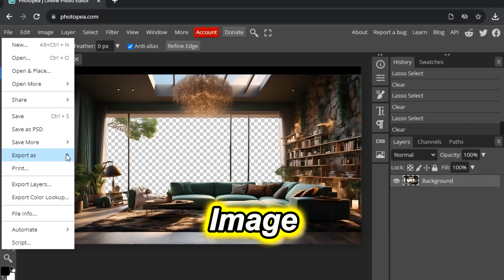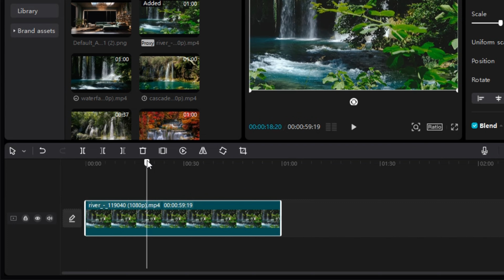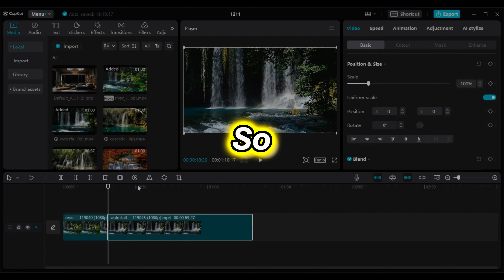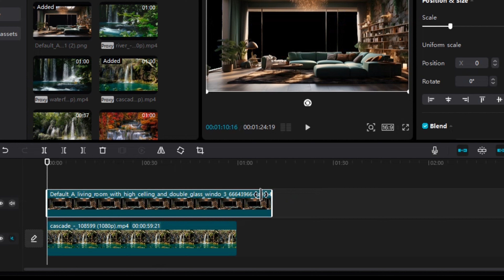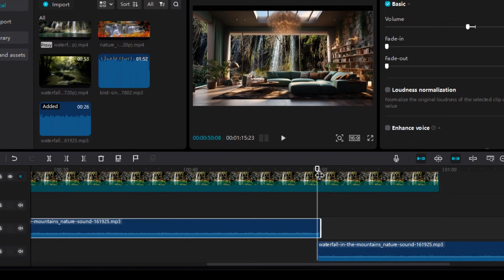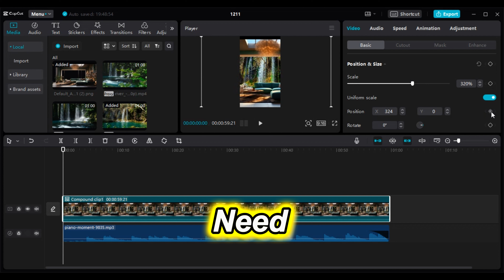Make Relaxing Video And Earn $100 Per Day On Fiverr 2024 | (Without Any Skills) | Make Money Online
Make $100 Per Day On Fiverr With AI Cozy Relaxing Video | (Without Any Skills) * No Click Bait | relaxing ai music | relaxing ai video | ai relaxing music generator | ai video kaise banaye | make money with ai | make money on fiverr without skills

This video is related to: how to make money on fiverr, how to make money on fiverr with chatgpt, how to earn $100 per day on fiverr without any skills, fiverr se paise kaise kamaye, make money on fiverr, how to create Fiverr gig, fiverr tutorial, beginner fiverr tutorial, 2024 fiverr tips to make money, how to make money with ai art on fiverr, make money online, how to make money on fiverr without gigs, how to make money online with ai and different questions related to fiverr and make money online with ai. In these videos, I will guide you through a step-by-step tutorial on how to make money on Fiverr with AI. Today, I will be covering

1) fiverr how to make money
2) fiverr se paise kaise kamaye
3) make money with ai
4) ai video kaise banaye
5) ai relaxing video

➤Your Query:-
fiverr for beginners
how to make money on fiverr using chatgpt
fiver step by step tutorial
make money with ai art
make money with ai
make money with ai generated video
make money with ai videos
ai relaxing music generator
relaxing ai video
how to
tutorial
step by step
make money with relaxing videos
make money with ai content
make money youtube relaxing music
how to make money on youtube with relaxing videos
make 100 dollars a day online
make 100 dollars a day online with ai
how to make 100 dollars a day on fiverr
how to create viral relaxing videos in 1 minute for millions of views
how to create viral relaxing snow/rain videos
create viral motivational reels and shorts using ai
create viral shorts with ai
create viral instagram reels
ai real video kaise banaye
viral ai video editing tutorial
make cozy relaxing music ai
how to make cozy relaxing video ai
ai meditation music generator
meditation channel monetization
ai ambient music generator
cozy bedroom ambience
step by step tutorial
ai lofi music generator free hindi
cozy relaxing music ai
Best FREE AI Video Generators
make 3k a day with ai
make 3k a day with ai relaxing video
no copyright video ai
no copyright with ai step by step tutorial
How to Create Relaxing Snow / Rain Videos | 100+ MILLION VIEWS?!
Earn $100/Day On Fiverr (Without Skills) | Fiverr How To Make Money
How I made $10,000 as a teen (and how you can too)
How To Make Money on Fiverr Without Skills (2023)
I tried Fiverr for 30 days WITHOUT any skills & made ___?
How To Create Relaxing Music Videos For YouTube With AI (Combining AI Art & Music)
Make $2000 PER DAY Posting Rain Videos On YouTube (Step by Step Tutorial Phone & Computer)

✅ 10 Useful AI Tools For Free,| I Tried 500+ AI Tools | 10 AI Tools For Creating Content | 10 Ai Tools For YouTube  🤖🎓
✅ AI Lofi Music No Copyright Issued 100% Monetize | AI Generated lofi Beats |  Step by Step Tutorial
✅ How To Make Squint Your Eyes Meme Images For YouTube | Guess The Meme Tutorial For Free 🤖👩‍🏫
✅ Text To Video AI Free Unlimited Time | (No Subscription And Hidden Fee 100% Free) - Under 3 Mins 🤖🎓

🔗 Tools used in this Ai Relaxing Video tutorial:

CapCut
Canva
Leonardo AI
Pixabay
Fiverr
Chat Gpt

🔗 Video Sources:

Pexels
Pixabay
Tube Buddy
Vid IQ
AI Tools

Artist: Daddy_s_Music
Song: Piano Moment

🔗 Prompt:
A living room with high celling and double glass window, Waterfall view realistic rooftop high celling house with beautiful decoration inside the house with book pit fire. 8k HD Image. a living room with large windows showing a sky view, in the style of dark chiaroscuro lighting, confetti-like dots, 32k uhd, elaborate artistic environments, cabincore, high definition, australian landscapes --Ultra 8k HD-- Green Environment, Cozy Natural Landscape huge waterfall

Join 2500$ USD Give Away